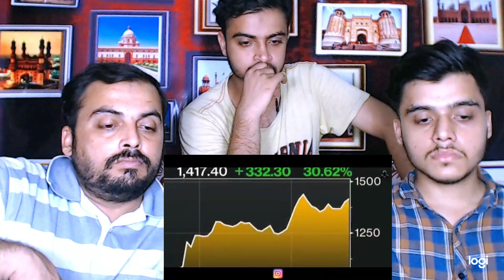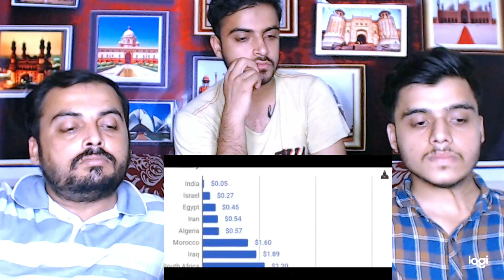Pakistani Reaction on | RATAN Tata Vs MUKESH Ambani | Who is actually richest person of India